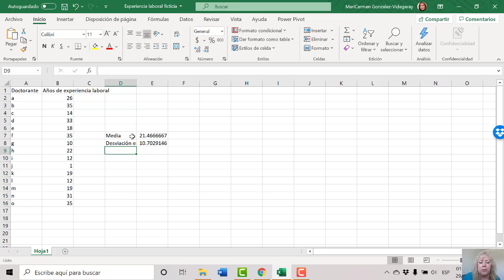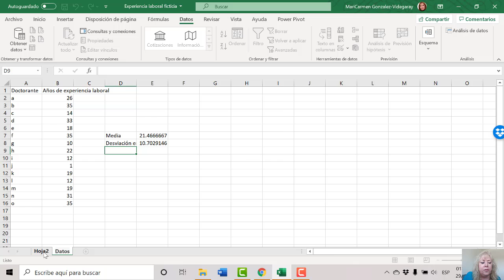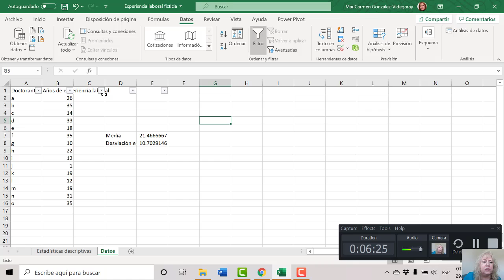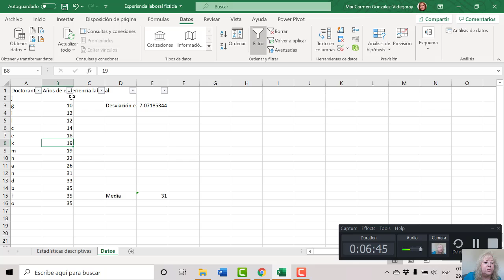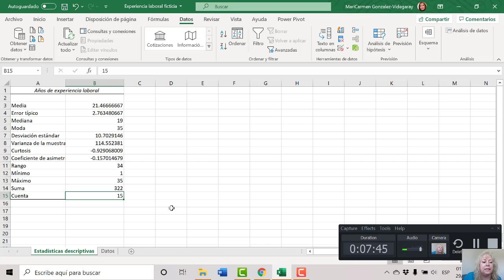Estadísticas descriptivas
Estadísticas directas en Excel y análisis de datos